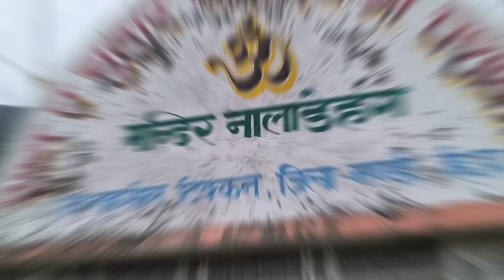Dev Pashakot । देव स्थल स्वच्छता प्रहरी (DSSP) मन्दिर मे गंदगी,देवता हुए नाराज,भक्तों को दिए निर्देश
नमस्कार देव भक्तों !
मैं आशीष कुमार "देव स्थल स्वच्छता प्रहरी" एवं " Himalayan Watcher "की तरफ से आप सभी का इस फेसबुक पोस्ट पर स्वागत करता हूं ।
देव भक्तों ! जैसा कि आपको विदित हुआ कि हमने 11 मई को पहाड़ी वजीर देव पशाकोट जी के नालाडेहरा स्थान जो प्रमुख देवस्थल है मैं जाकर सफाई की । देवता के प्राचीन मंदिर के परिसर के चारों ओर देवता की बणी में हमने स्वछता का एक छोटा सा अभियान देव स्थल प्रहरी समूह के तहत चलाया था । देव भक्तों हम चाहते हैं कि सभी देवस्थानों के आसपास स्वच्छता,पवित्रता बनी रहे एवं स्वच्छता के प्रति लोग भी जागरूक हो । यदि आपको हमारा यह प्रयास अच्छा लगा हो तो हमारे साथ अधिक से अधिक संख्या में जुड़े एवं इस फेसबुक पोस्ट को अधिक से अधिक लोगों के साथ साझा करें ।
जय देव पशाकोट 😇
धन्यवाद ।

देव स्थल स्वच्छता प्रहरी ग्रुप (DSSP ) जनता जनार्दन की माँग पर देव स्थलों में स्वच्छता की मुहिम चलाने के लिए देवी देवता के प्रति अपार आस्था रखने वाले लोगों के लिए एक उचित मंच प्रदान करने हेतू बनाया गया है।जिसका शुभ आरम्भ देव आज्ञा से पहाड़ी बजीर देव पशाकोट जी के निवास स्थान नालादेहरा से एक ही विचारधारा के भक्तों द्वारा किया गया है। धीरे-धीरे माँग व समयानुसार समस्त क्षेत्र के मन्दिरों में देवी -देवताओं  की  पुर्व अनुमति से स्वच्छता की मुहिम चलाई जाएगी।मन्दिरों में नतमस्तक होने के साथ ही छोटी सी सेवा का मौका मिलना, दोस्तों और नए लोगों से मेल- भेंट भी हो जाने के साथ ही देवी- देवताओं से आशीर्वाद मिलेगा। हम सब सिर्फ व सिर्फ़ देव सेवा के लिए संगठित हो रहे हैं ताकि हम जाने  अनजाने में अपने देवस्थलों को कूड़े के ढेर में ना बदल दें। इस ग्रुप में ना तो कोई बॉस है ना कोई मातहत या चाकर।कोई किसी को किसी भी तरह का निर्देश नहीं देंगे।आपसी बातचीत से आम सहमति बनाई जाएगी।  अपने समय व सुविधानुसार सदस्य मुहिम में भाग ले सकते हैं।ग्रुप में  समय -समय पर  देवस्थल ,कार्य  दिवस व समय की जानकारी दी जाएगी। कृपया सभी सदस्य अपने समीपवर्ती देवस्थलों में स्वच्छता का जायजा लें। खराब स्थिति होने पर DSSP ग्रुप को जरूर अवगत करवायें।🙏🙏🙏